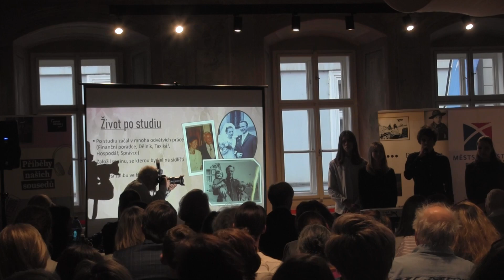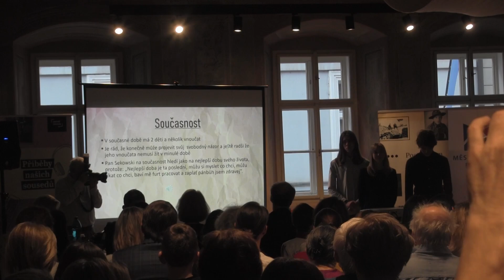ZŠ Vodičkova: Bohdan Sekowski